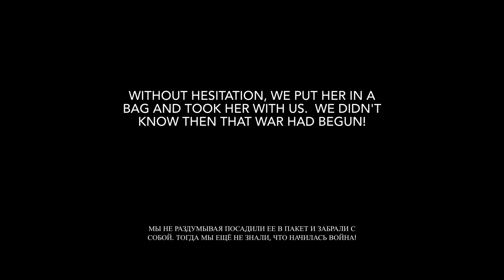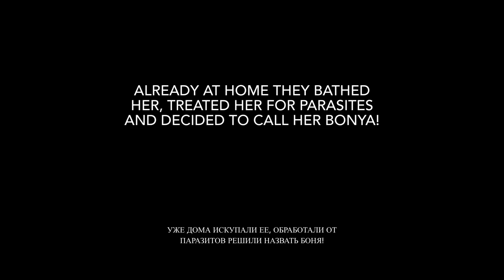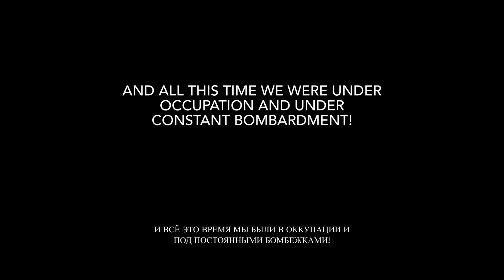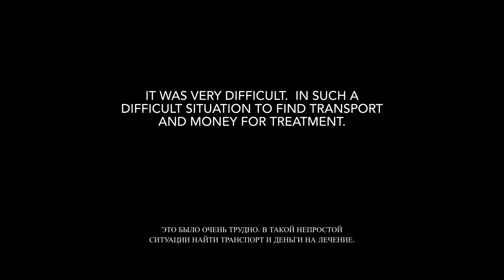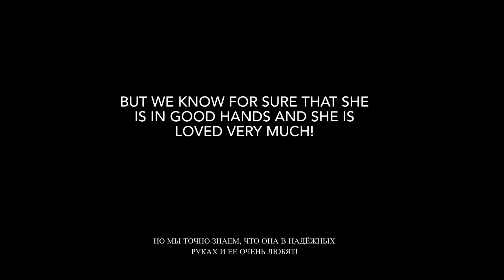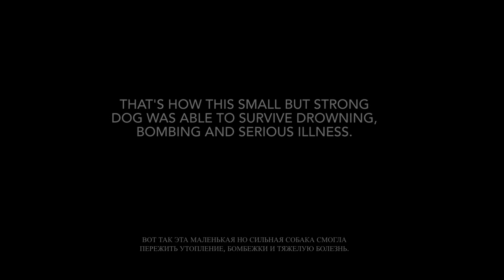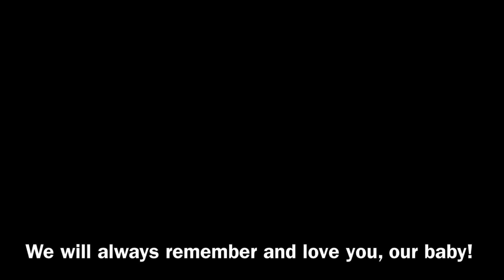one_little_STRONG_dog [Bonya: True story]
The real story of one small but very strong dog!

Реальная история одной маленькой но очень сильной собаки!